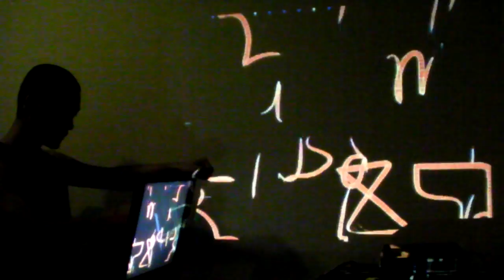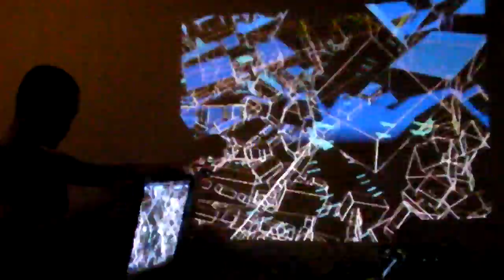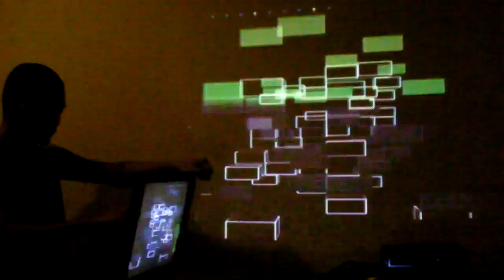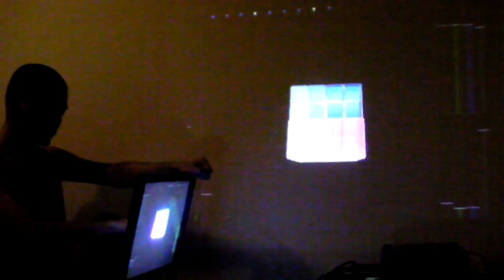VJ Fader faderTouch Visual Synth - BeiJing Studio Session #5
VJ Fader's extended VJ set, using faderTouch touchscreen interface controlling visual synthesizer programmed in Processing. Track is "Holding The Moth" by Underworld (Audiojack Remix), taken from 64er's Summer 2008 mix compilation.